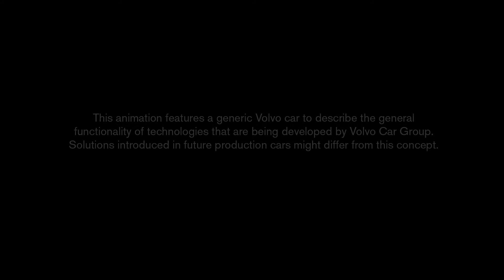Aktywny tempomat - technologia Volvo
Aktywny tempomat z asystentem kierowania będzie dostępny w przyszłych modelach Volvo. System pomaga kierowcy nie przekraczać linii pasa ruchu oraz prowadzi pojazd w rytm ruchu ulicznego. Kierowca aktywuje system naciskając przycisk na kierownicy. Wykorzystując dane z kamer i radaru, samochód może podążać za samochodem jadącym z przodu. Silnik, hamulce i koło kierownicy reagują automatycznie.